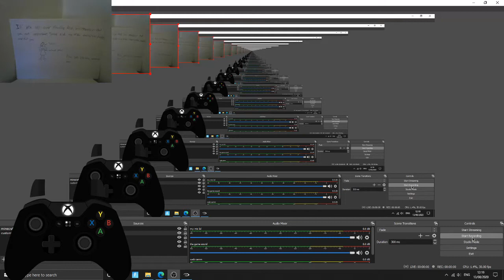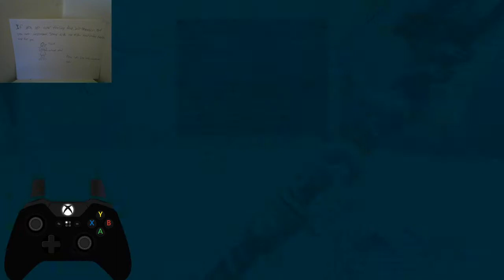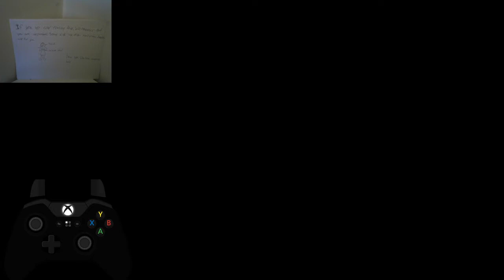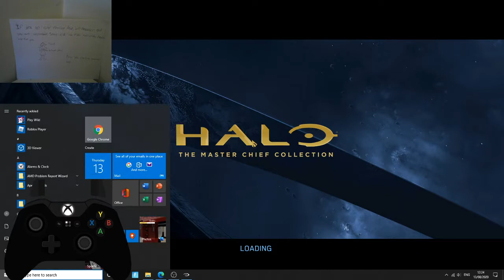Halo Reach Grifball!